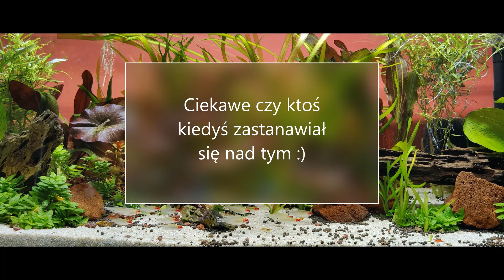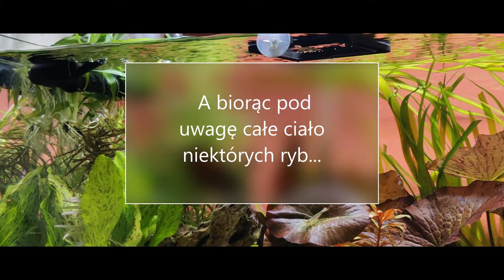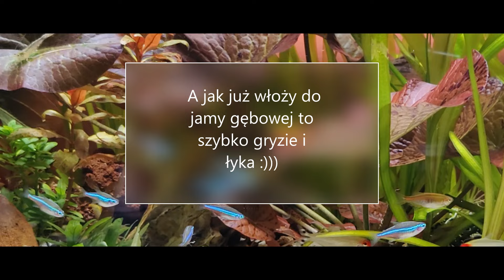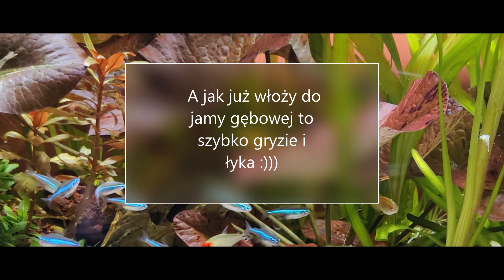(55) Jak smakują rybki akwariowe?